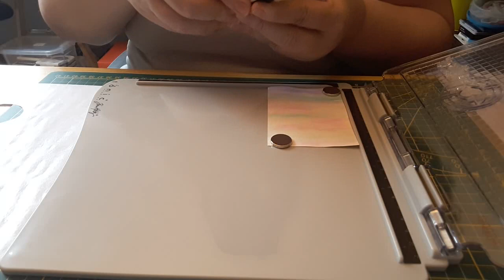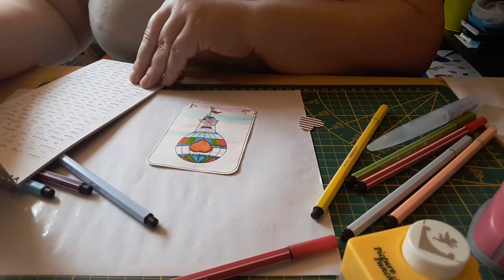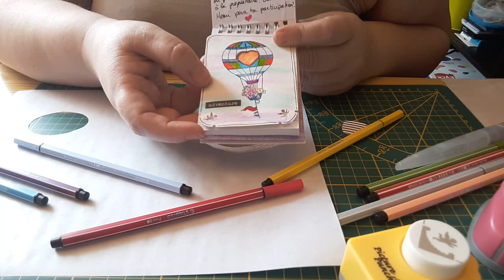Ma Page du Carnet d'Amitié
Hello mes Poppinettes et mes Poppynoux.

J'ai reçu le carnet d'amitié d'Iléa et j'ai tout simplement complété ma page. Bon, le choix du paper n'était pas judicieux car ça a bavouillé. Cela fait aussi partie de la création.

Si vous souhaitez recevoir ce carnet afin de compléter votre page, n'h"sitez pas à me contacter pour me transmettre vos coordonnées.

Si mes vidéos vous plaisent, n'oubliez pas le pouce bleu, cela fait toujours plaisir.

Infos personnelles